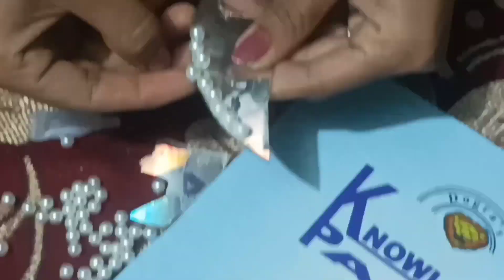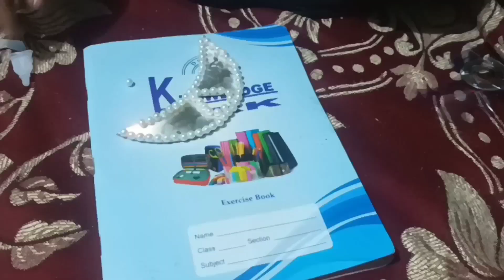purani cd📀 ka jhoomar#video